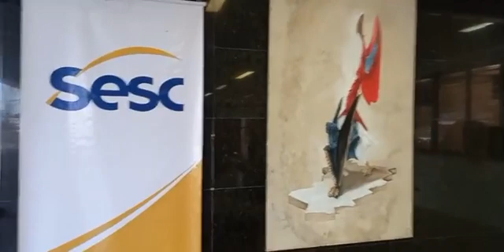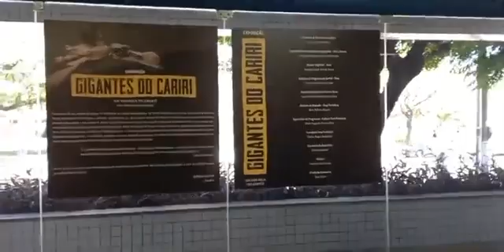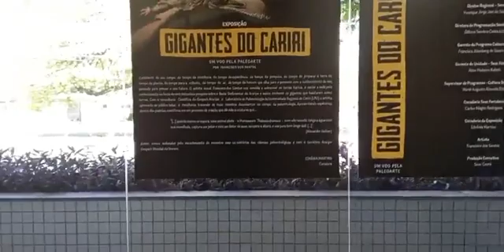2 de dezembro de 2021